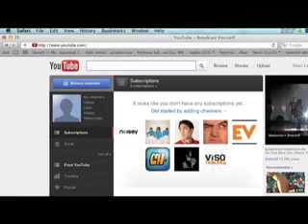smack that monkey.mov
Playing in Garage Band... Graci and DeAnn singing.